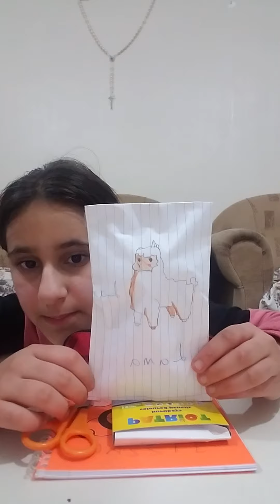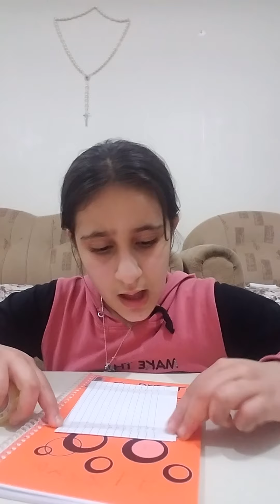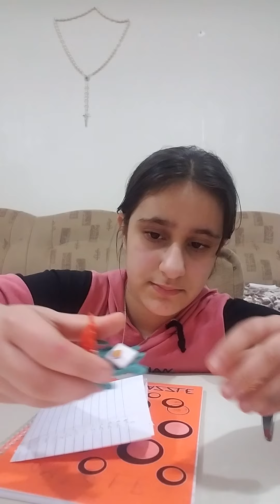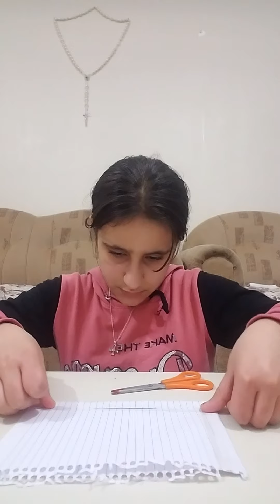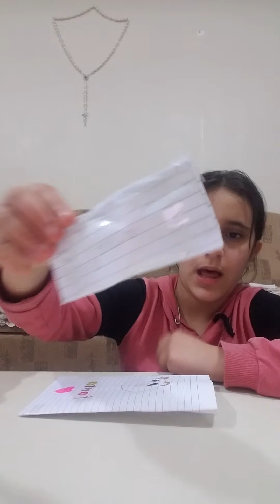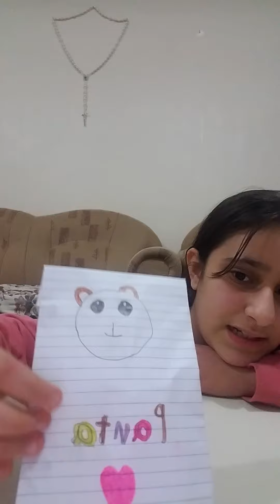gargo nasıl yapıldını öğreticem🌷🌷